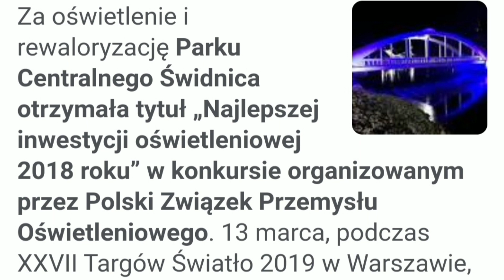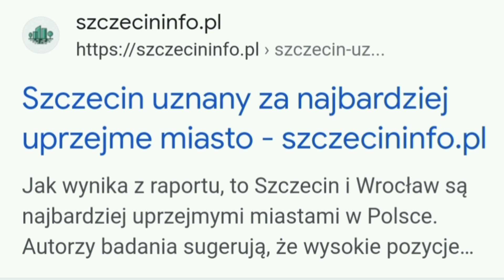Nocne kadry- Świdnica ( Starówka)